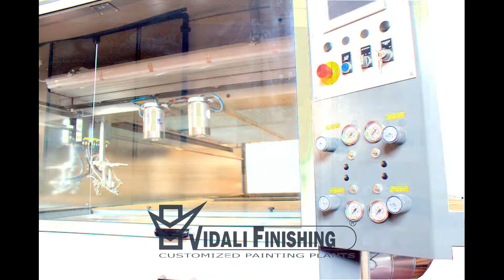VIDALI FINISHING -SPRAY MACHINE Model SPRAYLUX EVOLUTION